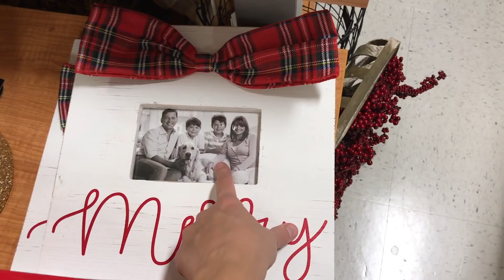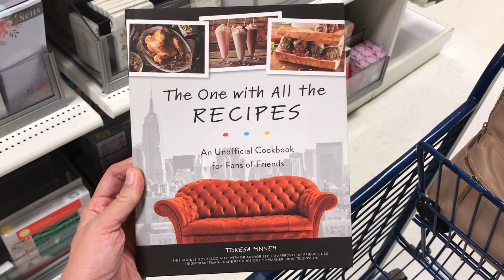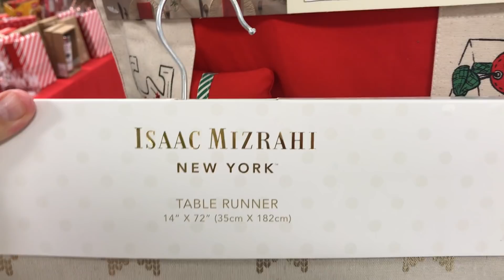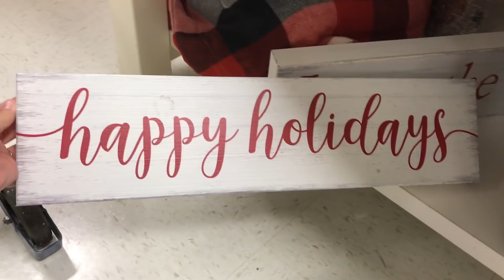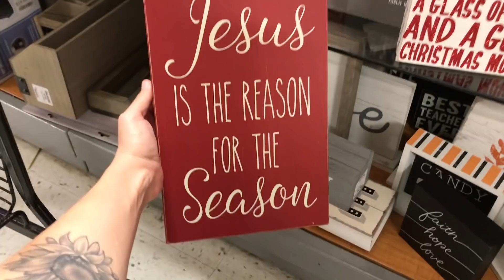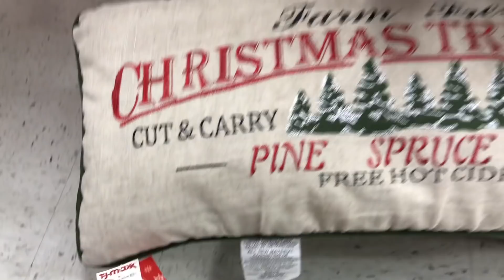CHRISTMAS DECOR!! HOME GOODS & TJ MAXX SHOP WITH ME FOR CHRISTMAS 2019 | Lauren Midgley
Come shopping with me for Christmas decor in this Home goods and Tj Maxx shop with me! They had so much Christmas home decor, I cant wait to start decorating for Christmas! Hopefully this can give you some Christmas decorations ideas!  Watch my Walmart Christmas shop with me